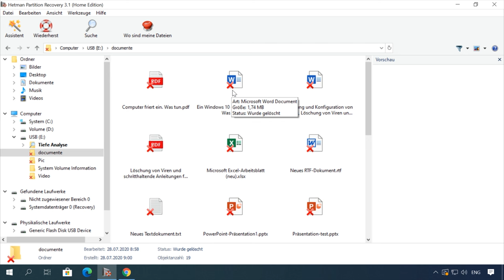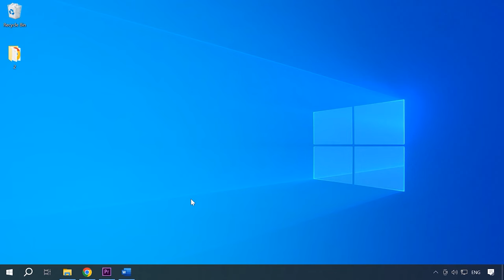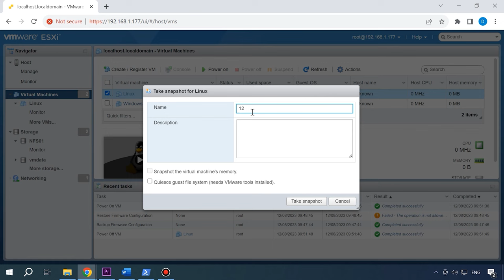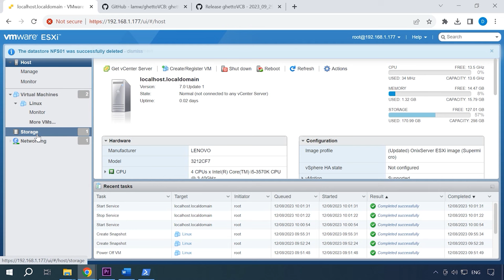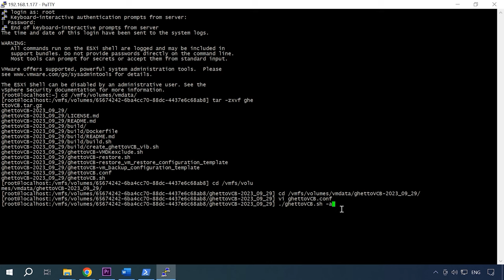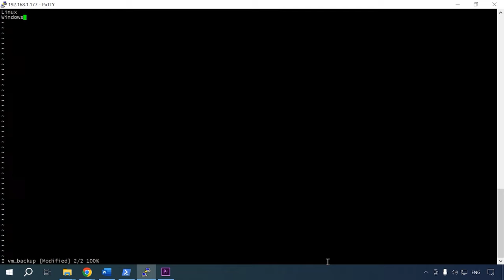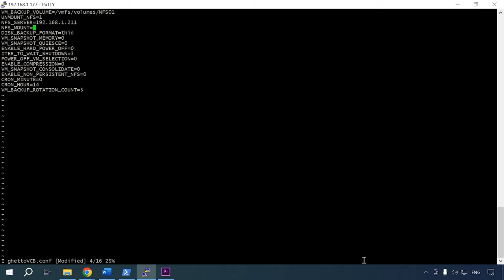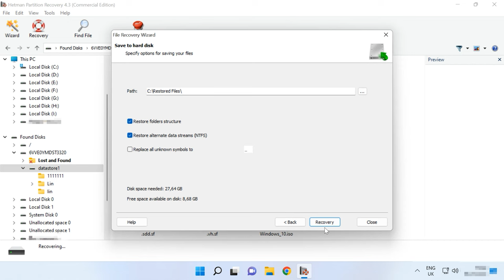Die ultimative Anleitung zur Erstellung einer zuverlässigen VMware ESXi-Sicherung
⭐⭐⭐⭐⭐ In diesem Video erfahren Sie, wie Sie mithilfe von VMware ESXi problemlos eine zuverlässige Sicherung erstellen können. Unsere Anleitung bietet klare Schritte und Tipps, um Ihre virtuellen Maschinen und Daten sicher zu speichern und vor Verlust zu schützen. Egal, ob Sie ein VMware-Neuling oder ein erfahrener Benutzer sind, Sie werden in kürzester Zeit in der Lage sein, Ihre VMware-Umgebung zu sichern. Schauen Sie jetzt rein und schützen Sie Ihre wichtigen Daten!

📚 Inhalt:
00:00 – Einführung
01:27 - Die Wichtigkeit von Backups
03:09 - So sichern Sie die ESXi-Systemkonfiguration
05:02 - Wie erstelle ich ein Backup meiner Daten?
06:08 - Zweiter Weg
07:03 - Wie kann man mit dem Skript ghettoVCB automatische Backups einrichten?
14:21 - So konfigurieren Sie NFS-Speicher
18:05 - Wie kann man Daten mit Hetman RAID Recovery wiederherstellen?
18:59 - Schlussfolgerung

Andere Videos